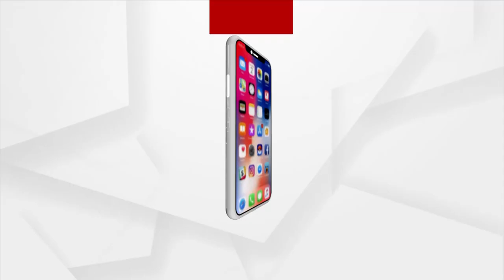୩ ଲୁଟେରା ଙ୍କୁ ଧରିଲା ସଦର ଥାନା ପୋଲିସ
କଟକ ବଡଝରିଲୋ ଲୁଟ ମାମଲାରେ 3 ଲୁଟେରା ଙ୍କୁ ଧରିଲା ସଦର ଥାନା ପୋଲିସ। ଗିରଫ ଅଭିଯୁକ୍ତଙ୍କ ମଧ୍ୟରେ ଜଣେ  କଟକ ଜିଲ୍ଲାପାଳ କାର୍ଯ୍ୟାଳୟ କର୍ମଚାରୀ। ସମ୍ପୃକ୍ତ କର୍ମଚାରୀ ଙ୍କ ନାଁ ପ୍ରଭୂ କଲ୍ୟାଣ ସ୍ବାଇଁ ବୋଲି ସ୍ପଷ୍ଟ କରିଛି ପୋଲିସ । କଟକ ବଡଝରିଲୋ ଏହି ଲୁଟ ହୋଇଥିଲା । ୪ ଲକ୍ଷ ଟଙ୍କା ନେଇ ଯାଉଥିବା ଏକ ଘରୋଇ ଫାଇନ୍ସ କମ୍ପାନୀର ଦୁଇ କର୍ମଚାରୀ ଙ୍କୁ  ଭୁଜାଲିରେ ଆକ୍ରମଣ କରି ଥିଲା ସମସ୍ତ ଟଙ୍କା ଲୁଟ କରି ନେଇଥିଲେ ଦୁର୍ବୁତ୍ତ । ୪ ୦ ହଜାର ଟଙ୍କା ଏକ କତୁରୀ ଗୋଟେ ମଟରସାଇକଲ ମୋବାଇଲ ଫୋନ ଜବତ କରିଛି ପୋଲିସ।

Argus News,Argus News Odia,Odisha News,Cuttack News,odisha,Arrest